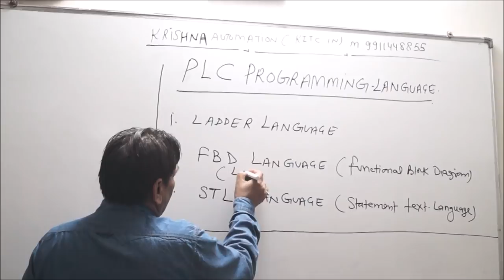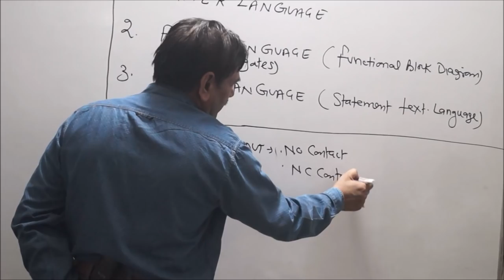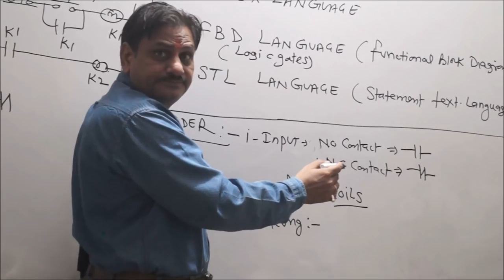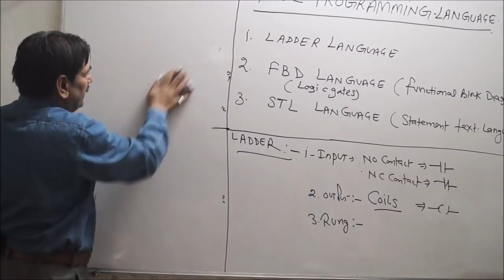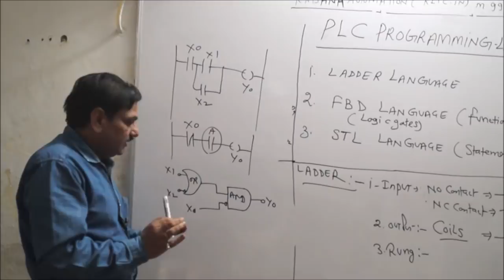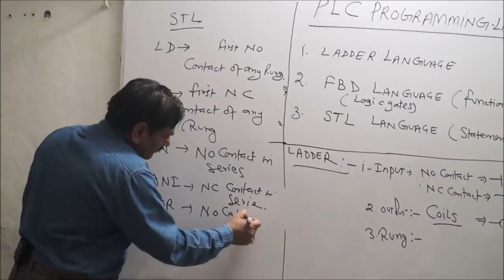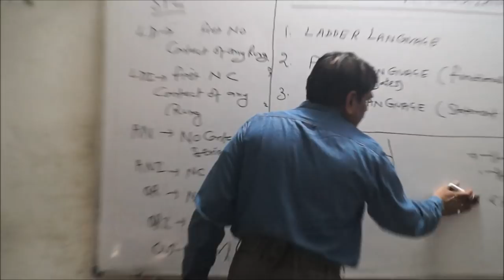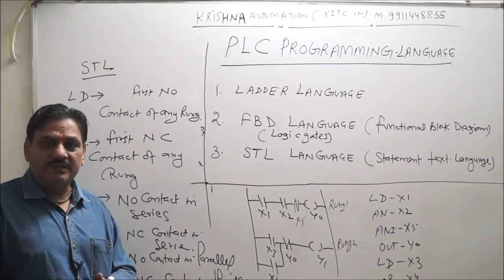PLC PROGRAMMING LANGUAGE TYPES IN HINDI -LADDER LANGUAGE ,FBD & STL LANGUAGE BY GOPAL SIR PLC 03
KRISHNA AUTOMATION

NOTE :- पुरे भारत में सबसे सस्ती RLC Designing और PLC Programming ट्रेनिंग (ONLY 5000/-) प्रैक्टिकल के साथ और साथ में रहना FREE  + फ्री रूम + Course Certificate 100% PLACEMENT GUARANTEE

PLC Programming Package :
- RLC Designing
- PLC Programming
- HMI Programming
- SCADA Designing
- Servo Drive Programming & Wiring
- Stepper Drive Programming & Wiring
- VFD Drive Programming & Wiring
- Electrical Autocad
- Hydraulic Designing & Wiring
- Pneumatic Designing & Wiring
- CNC Machine Maintenance
- Advance Ladder Designing

IMPORTANT POINTS :-
1- पूरे भारत में सबसे सस्ती ट्रेनिंग
5000/- fees (RLC Designing और PLC Programming प्रैक्टिकल ट्रेनिंग + फ्री रूम + Course Certificate और 100% प्लेसमेंट)

2-  एक महीने में Offline Training में Guaranteed सीखें RLC Designing & PLC Programming,  प्रैक्टिकल के साथ।

3- Krishna Automation की Book मैं पूरा सिलेबस और Solved और Unsolved Exercise दी गई है जिनकी वजह से काफी अच्छी Practice हो जाती है|

4- Krishna Automation Government Approved है और आपको Government Approved सर्टिफिकेट मिलता है ट्रेनिंग के बाद जो की भारत के अलावा विदेशों मैं भी चलता है |

5- Training के बीच मैं ही प्लेसमेंट की सुविधा 100% उपलब्ध है |

6- Offline Classes सुबह 8 बजे से

7- कोर्स का मटेरियल अलग से लेना होगा (जैसे बुक, नोट बुक, पेन, पेंसिल आदि.)

8- Krishna Automation मैं रजिस्ट्रेशन के साथ आपको लाइफटाइम मेम्बरशिप मिलती है | एक बार रजिस्ट्रेशन करवा कर आप पूरी लाइफ मैं कभी भी पढ़ाई कर सकते हैं |